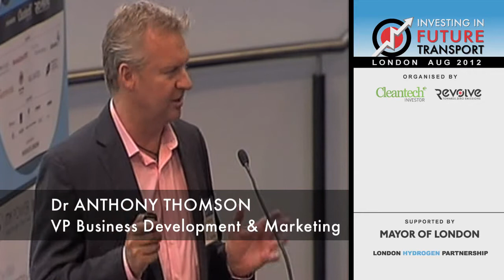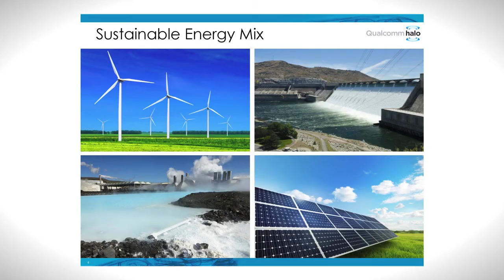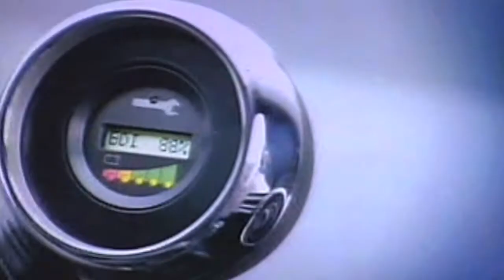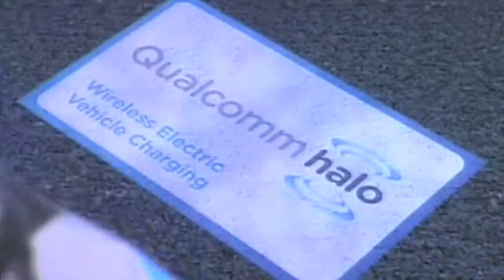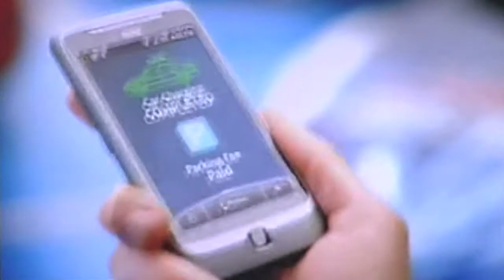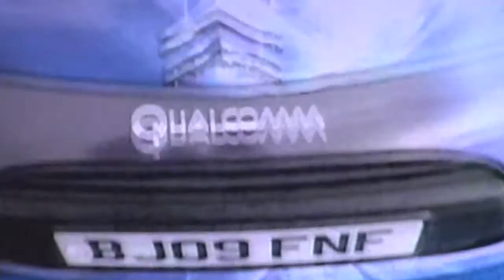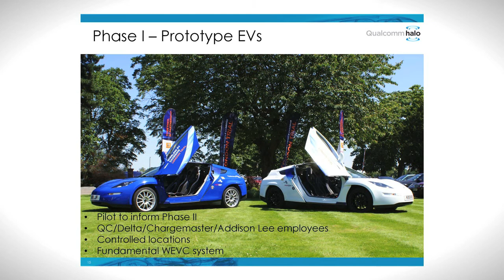Wireless EV Charging - a Future Cities presentation by Qualcomm Halo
About the speaker: Dr Anthony Thomson is Vice President of Business Development and Marketing at Qualcomm, with broad responsibility for the company's Wireless Electric Vehicle Charging (WEVC) business interests, driving growth and operations on a global scale.

About the event:
Part of the CITY TRANSPORT & INFRASTRUCTURE series of talks which took place at the Investing in Future Transport conference, City Hall, London, August 2012.

This panel focused on the importance of infrastructure for the transport solutions of the future - with a particular emphasis on the roll-out of EV infrastructure and EV charging technology and the investment opportunities in these markets.

The conference was organised by Cleantech Investor Ltd & Revolve Global Ltd - in association with the Oxford to London Eco-Rally.